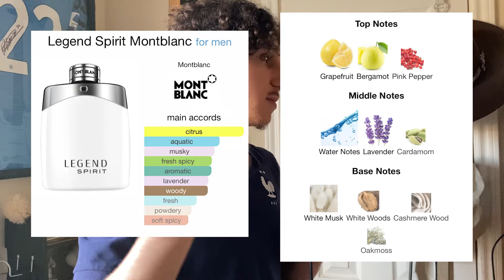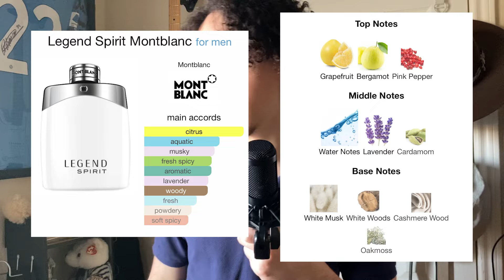Smell MODERN and FRESH with ONE fragrance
In this video, I recommend one of the best fragrances to smell fresh and modern, at a cheap price.